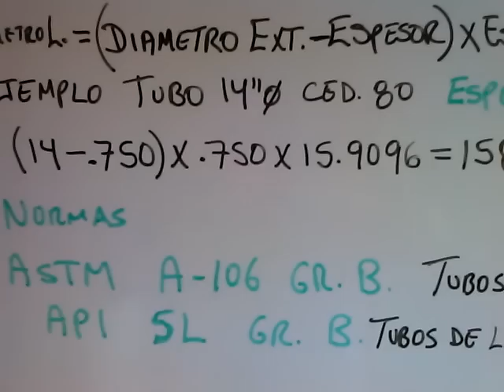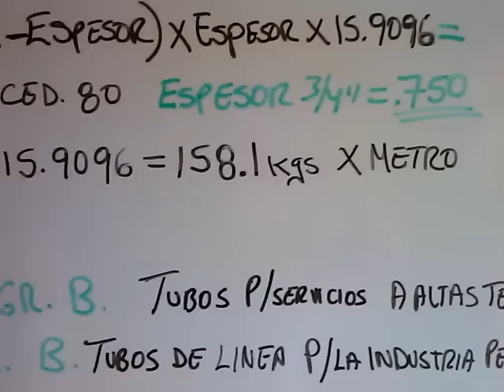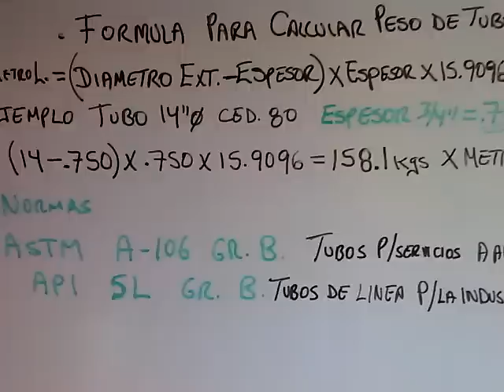FÓRMULA PARA CALCULAR EL PESO DE LOS TUBOS